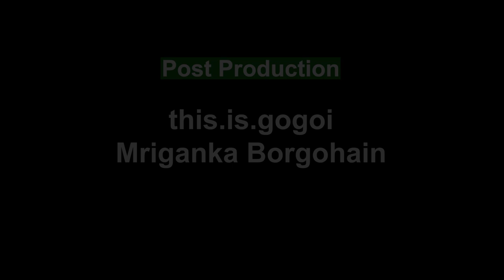AAU Freshers 2023 | Assam Agricultural University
Video compilation of Freshmen Social Of Assam Agricultural University 2023.
Video by -
Paramesh Bhuyan
Manjeet B. Gogoi
Mofizuddin Ahmed.

Welcoming All The Freshers!